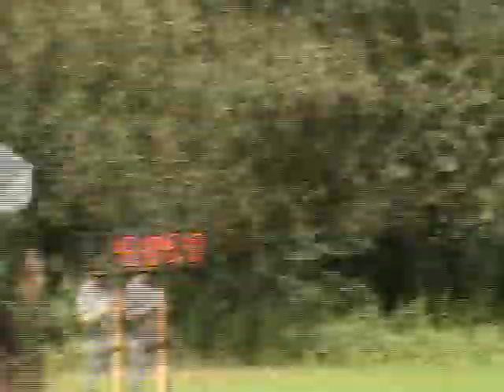SDH Semínova Lhota 2013 - Ženy - Ktová 1.pokus